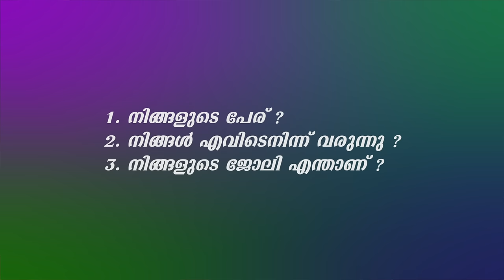Spoken Hindi for beginners in Malayalam | Part 1 | ഈസിയായി ഹിന്ദി സംസാരിക്കാം | EMTEES Academy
ഞങ്ങളുടെ Hindi live training session-ൽ പങ്കെടുക്കൂ ആത്മവിശ്വാസത്തോടെ ഹിന്ദി സംസാരിക്കൂ | EMTEES Academy -യുടെ   training session-നെ പറ്റി കൂടുതലറിയാൻ WhatsApp- ചെയ്യൂ

The best Spoken Hindi tutorial in malayalam
Vinci Pai & Abdusamad TK | EMTEES Academy

Emtees Academy offers more than just language courses. We provide students with consistent and reliable access to learn in an interactive, experimental and self-analysing environment. Learn online using our high-quality resources to quickly improve your learning skills.

Let nothing and nobody restrict you from learning and trying new things. Learn at your convenience. Get more practice. Improve your skills. Access the extended interactive sessions with our mentors. They are bilingual with linguistic qualifications and years of experience. Be with and experience the best learning environments.

With Emtees, your age, job and education is no barrier for learning. There's always a special place for you at Emtees. We combine our own modules and experienced trainers to give you the best possible learning experience. Choose to learn with Emtees and boost your self-confidence.